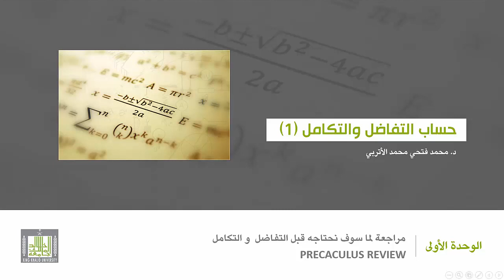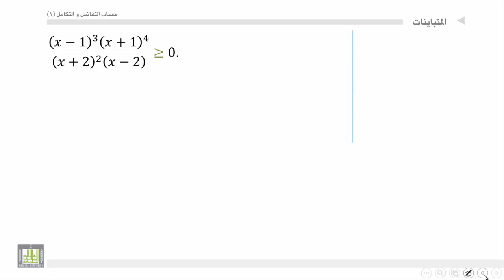حساب التفاضل والتكامل - الوحدة 1 : المتباينات - 11 - Inequale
المقررات المفتوحة
مثال علي حل متباينة تحتوي علي مقام متغير في متغير واحد.